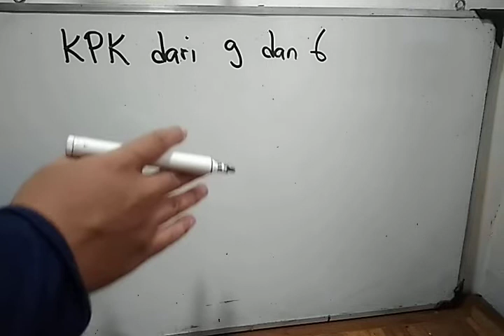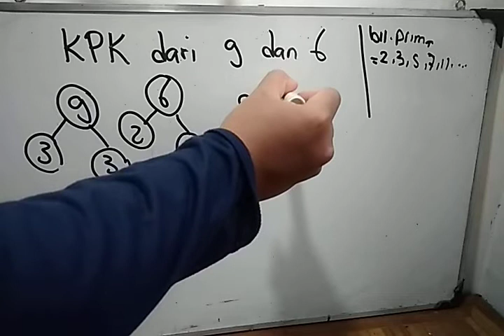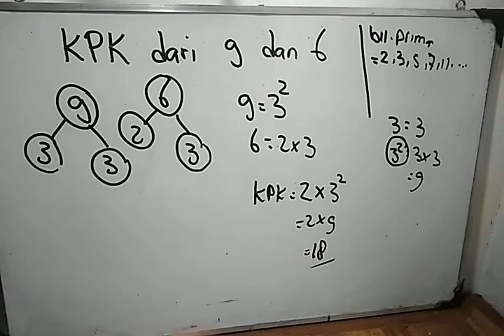KPK dari 9 dan 6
KPK dari 9 dan 6  adalah